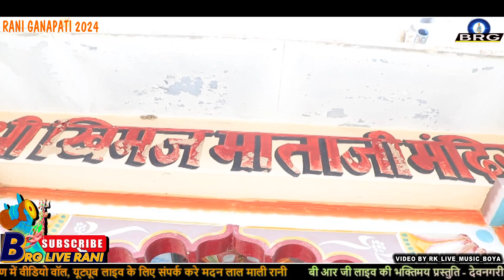चौसठ जोगणी II PRITI PRIYA & PARTY II RANI LIVE 2024 II LATEST MATAJI BHAJAN 2024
चौसठ जोगणी II PRITI PRIYA & PARTY  II RANI LIVE 2024 II BRG LIVE RANI

WELCOME TO BRG LIVE .
 BRG LIVE RANI

*        BRG LIVE - RANI GANV
*        Director               Madan Mali
*        PRO EDITOR -     Kishan Mali Boya
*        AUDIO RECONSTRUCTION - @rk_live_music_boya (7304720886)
*        CAM01 - Jitendra Rathore ( Tarang Film Studio,Nadol)
*        CAM02 - Suresh Kumawat ( N S Studio Punadiya )

*        BRG MANAGEMENT - MADAN MALI RANI

*ड्रॉन से शूटिंग सुविधा।
*बड़ी एल ई डी स्क्रीन टीवी की सुविधा।

हेल्लो दोस्तों BRG LIVE में आपका स्वागत है ll आप सभी को हमारे विडियो पसन्द  आये ll तो प्लीज इस विडियो को ज्यादा से ज्यादा SHARE करे ll
और हमारे हर विडियो को LIKE और COMMENT जरुर करे ll
और BRG LIVE में अपना योगदान प्रदान करे .
.BRG LIVE हर कदम आपके साथ.

पिछले 25 वर्षों से आपकी सेवा में
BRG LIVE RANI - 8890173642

I BRG LIVE RANI
prakash mali shiv bhajan
nagar me jogi aaya
parshuram mahadev bhajan
lakhotiya mahadev bhajan
prakash mali mahadev ji bhajan
aasha vaishnav shiv bhajan
lehrudas shiv bhajan
chhotusingh rawna shiv bhajan
Parkash mali new
prakash mali bhajan
prakash mali Ram Bhajan
 Ram Bhajan Melodious II
Mahendra Singh Rathore bhajan
moinuddin manchala bhajan
hemraj goyal bhajan live
live bhajan
Rajasthani live bhajan
ramnivas rao bhajan
shiv bhajan
Rajasthani shivji bhajan
letest shiv bhajan
mahadev ji bhajan

.COMMENT FAST .

* PRO - MADAN LAL

.WELCOME TO BRG LIVE [ RANI GANV ] .

.COMMENT FAST .

* PRO - MADAN LAL